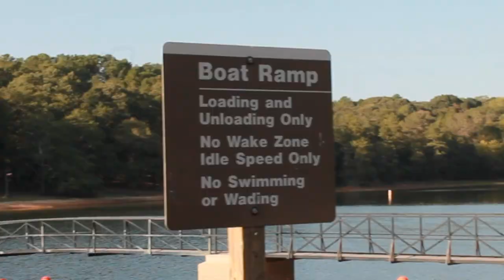Yamaha FZ-07 (MT-07) Review - My Take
Shout out to my friend Kevin for letting me borrow his bike AGAIN. Make sure to give him a follow @kevin_walkerrr